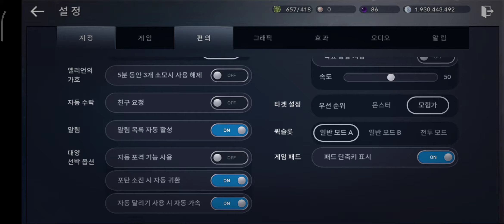Exploring The Sea